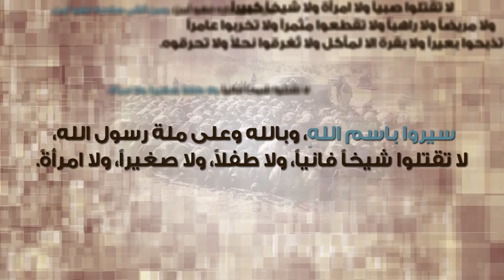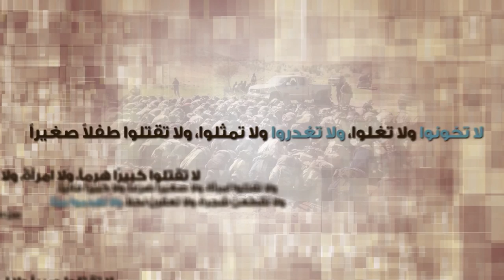برنامج : الفتح المبين | الحلقة 4: تواضع المجاهدين - محمد ياسر العثمان